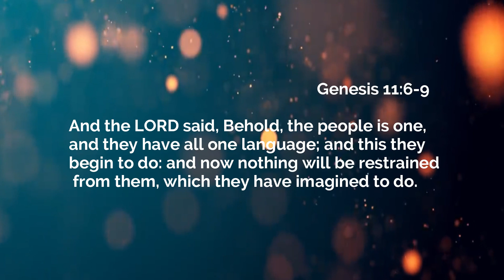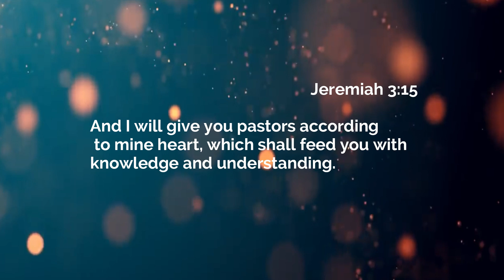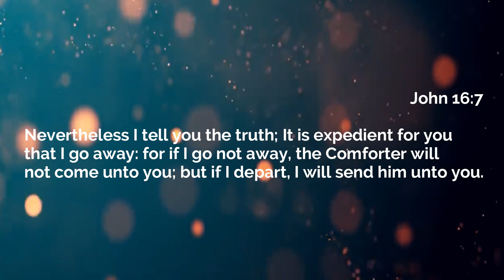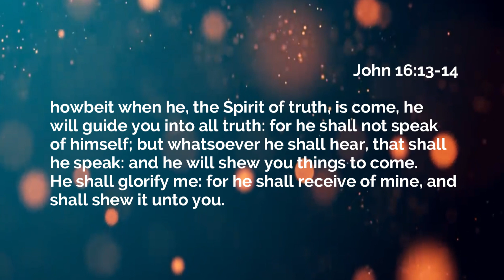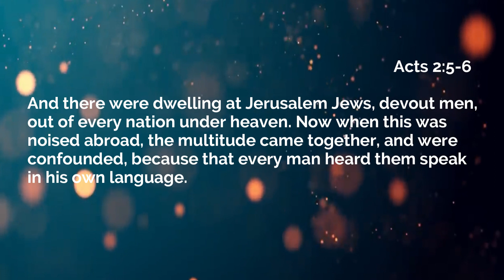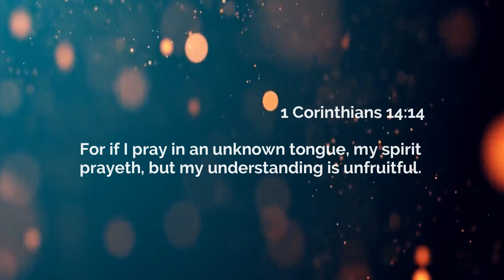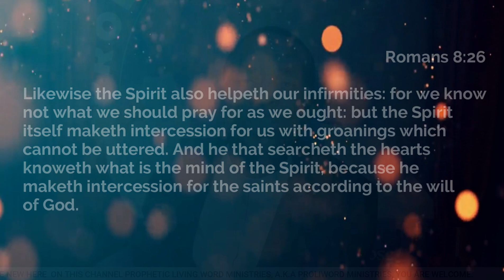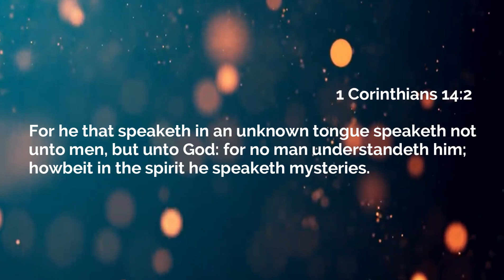TONGUES ARE NOT NATIVE LANGUAGES thetruth bible church howto prayers gospel .